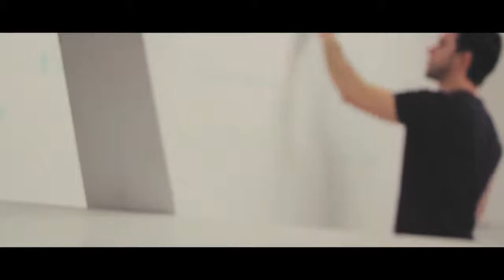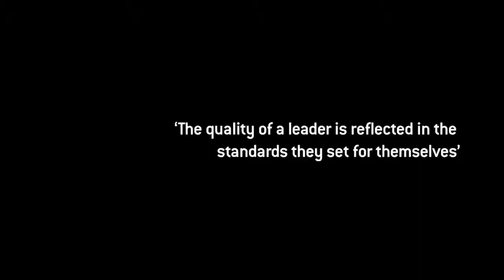IT STARTS WITH YOU - Travis Jones - Motivational Video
You can have anything you want in life. I'm here to tell you that you can.

All stock video sourced from stock websites.